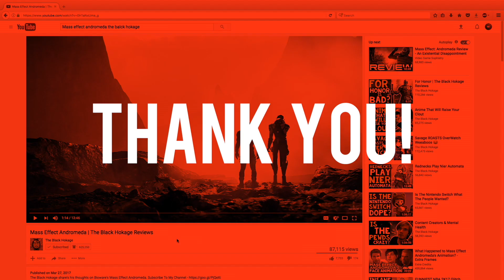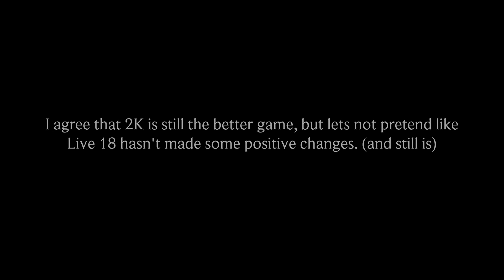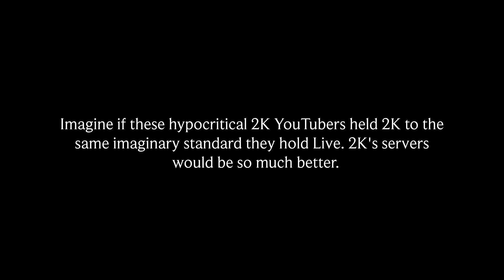NBA 2K18 Neighborhood Looks Dope, But...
The Black Hokage shares his concerns with NBA 2K18 Run The Neighborhood gameplay trailer.

Arozzi makes quality gaming chairs & other gaming products. TBH has partnered with them.